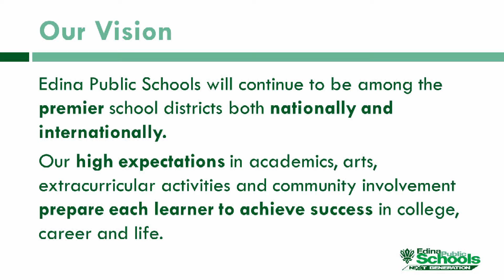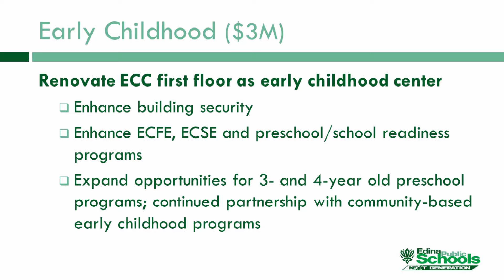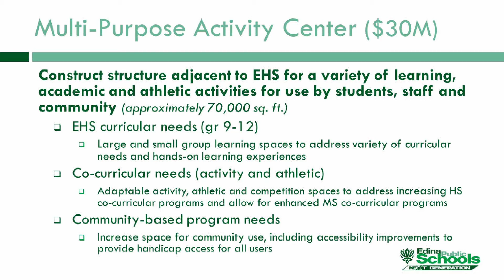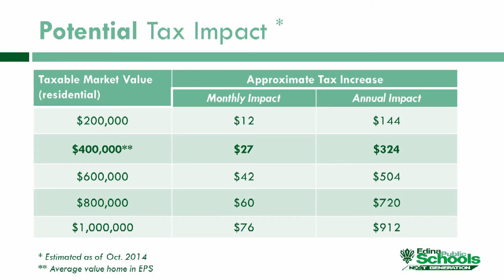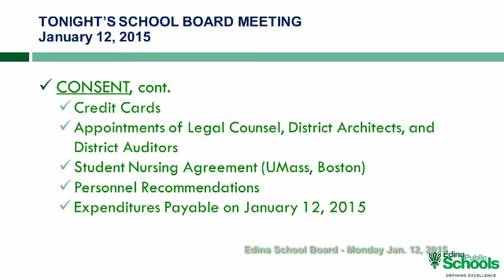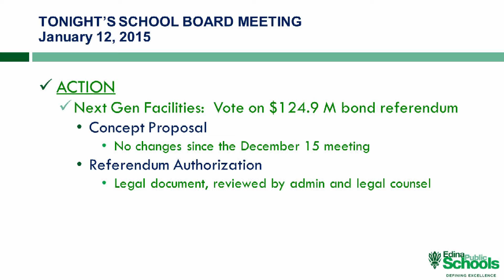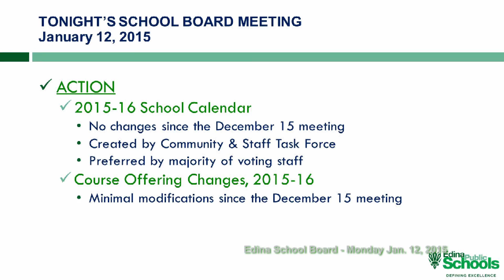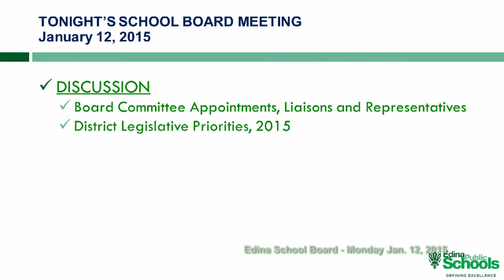School Board Meeting - January 12, 2015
Edina Public School Board Meeting for January 12th, 2015

Board Members:
Chair: Randy Meyer
Vice Chair: Leny Wallen-Friedman
Clerk: Regina Neville
Treasurer: Cathy Cella
Asst. Treasurer: Sarah Patzloff
Asst. Clerk: David Goldstein
Asst. Clerk: Lisa O'Brien